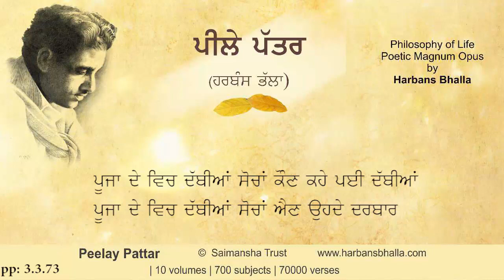Puja PeelayPattar HarbansBhalla Poetry Punjabi - 3 3 73